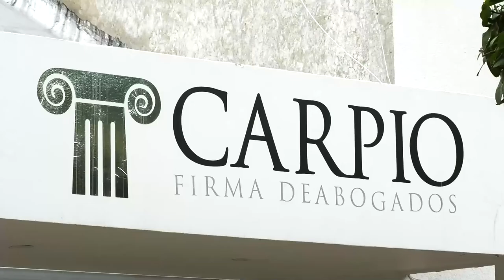PELEA POR TIERRAS, MOTIVO DE AGRESIÓN DE PEDRO CASTRO A ABOGADO